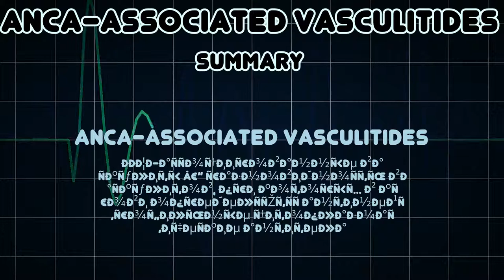ANCA-associated vasculitides (Medical Condition)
Symptoms, risk factors and treatments of ANCA-associated vasculitides (Medical Condition)

ÐÐÐ¦Ð-Ð°ÑÑÐ¾Ñ†Ð¸Ð¸Ñ€Ð¾Ð²Ð°Ð½Ð½Ñ‹Ðµ Ð²Ð°ÑÐºÑƒÐ»Ð¸Ñ‚Ñ‹ â€” Ñ€Ð°Ð·Ð½Ð¾Ð²Ð¸Ð´Ð½Ð¾ÑÑ‚ÑŒ Ð²Ð°ÑÐºÑƒÐ»Ð¸Ñ‚Ð¾Ð², Ð¿Ñ€Ð¸ ÐºÐ¾Ñ‚Ð¾Ñ€Ñ‹Ñ… Ð² ÐºÑ€Ð¾Ð²Ð¸ Ð¾Ð¿Ñ€ÐµÐ´ÐµÐ»ÑÑŽÑ‚ÑÑ Ð°Ð½Ñ‚Ð¸Ð½ÐµÐ¹Ñ‚Ñ€Ð¾Ñ„Ð¸Ð»ÑŒÐ½Ñ‹Ðµ Ñ†Ð¸Ñ‚Ð¾Ð¿Ð»Ð°Ð·Ð¼Ð°Ñ‚Ð¸Ñ‡ÐµÑÐºÐ¸Ðµ Ð°Ð½Ñ‚Ð¸Ñ‚ÐµÐ»Ð°